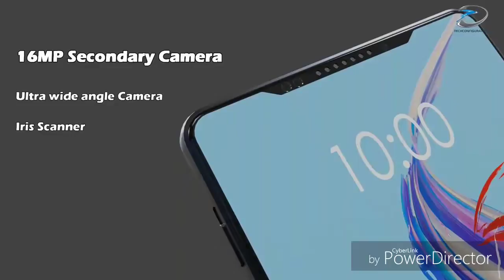Cupons gearbest + Oneplus 6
OnePlus 6 Smartphone 6.28 polegadas Notch Display 8GB 128GB

Snapdragon 845 Octa Núcleo 20MP + 16MP AI Dual Camera Rosto Desbloquear Android 8 OxygenOS Smartphone NF

Cupom: CAZPL128

OnePlus 6 Smartphone 6.28 polegadas Notch Display 6GB 64GB

Snapdragon 845 Octa Núcleo 20MP + 16MP AI Dual Camera Rosto Desbloquear Android 8 OxygenOS Smartphone NFC

Cupom: CAZPL664

Melhor preço

Zeblaze Thor 4 4G LTE GPS Wi-Fi Android Smart Phone Watch

Monitor Wearable de Smartwatch do perseguidor da aptidão da câmera de 1 GB + 16 GB 5MP

Cupom: CAZ2999J

Zeblaze Thor S Android 5.1OS 3G Smart Watch Telefon
1,3 GHz Quad Core CPU ROM & RAM Nano SIM Karte 1,39 "Super AMOLED Touchscreen GSM & WCDMA Wifi BT 4,0 GPS Schrittzähler Herzfrequenz Smartwatch für iOS 9.0 & Android 5.0

Cupom: CAZTHORS

Zeblaze THOR pro 3G WCDMA GPS
1.53 polegada IPS Display 1 GB + 16 GB Android 5.1 Wifi BT Pedômetro Freqüência Cardíaca Smartwatch Nano SIM

Cupom: CAZTHOR

MUITO BARATO

Roteador Original Xiaomi Mi 4
1167Mbps / Dual Band Wi-Fi / Quatro Antenas / Dual Core

Cupom: superdescontoJunho51

                    Outras Promoções

Cupom: DDCTECH07

Em promoção

Cupom: GBMAYCO09

Tanix TX3 Max TV Box
Versao desktop:
Cupom: BRMAIO132

Cupom: BRMAIO139

Cupom: BRMAIO133

Cupom: BRMAIO134

Cupom: XM-activity22

Cupom: GBMAYCO13

Cupom: FAGTECHCANAL06

Promoção

Cupom: f52c6e

Cupom: GBMAYCO15
INICIANDO AS 10:30 ATE 11:00
DA NOITE

Cupom: HW-activity01

Cupom: XM-activity32

Cupom: CHNLITB5
Adicione seguro alfandegário assim a loja restituirá o valor da taxa.

Cupom: BGMAX128

Cupom: BRMAIO148

Cupom: BRMAIO149

Cupom: BRMAIO147

                               Nossos grupos